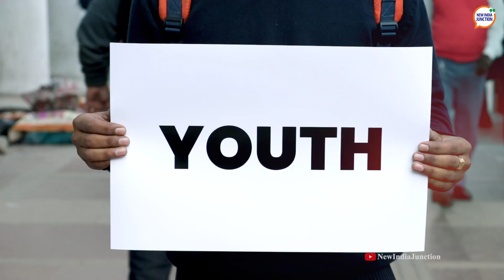10K Strong!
We cannot be more thrilled at this milestone!

Today, the NIJ Family is 10K strong!

We would not be here without you! Thank you for all of your love and support. ❤️